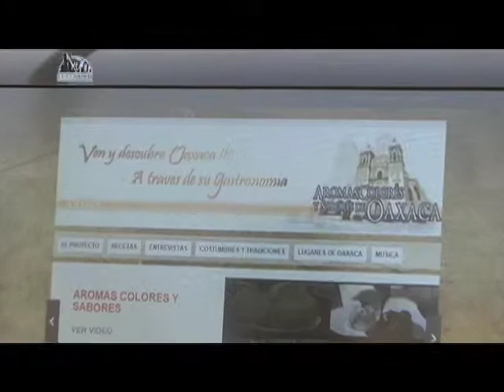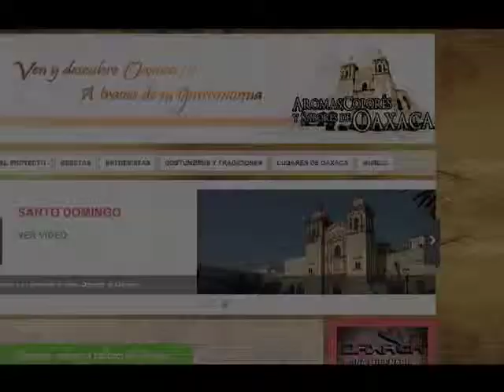AROMAS COLORES Y SABORES DE OAXACA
EL SR. MANOLO ORTÍZ PRESENTA: AROMAS COLORES Y SABORES DE OAXACA,